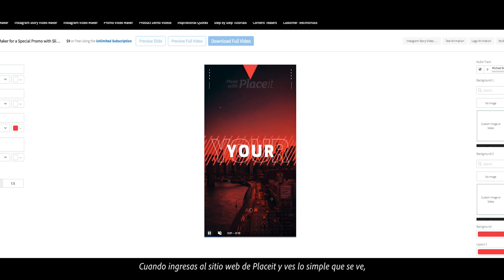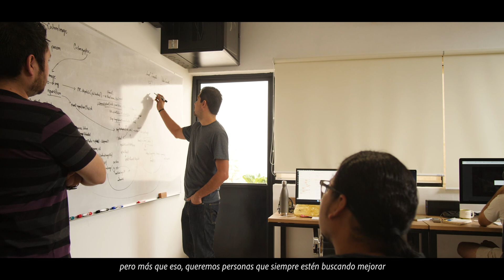Backend Engineer en Envato México.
Actualmente nuestra pagina Placeit funciona por medio de cientos de servidores activos, estos servidores son de vital importancia para el correcto funcionamiento de la misma.

Conoce cómo el departamento de Backend se encarga de cuidar y mantener estos servidores.